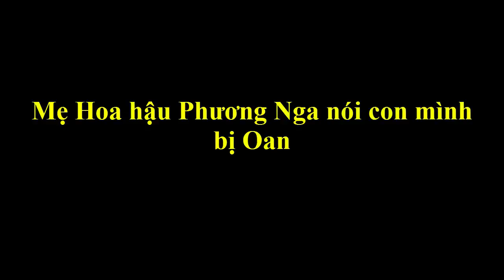Mẹ Hoa hậu Phương Nga nói con mình bị Oan, Phương Nga giữ quyền im lặng